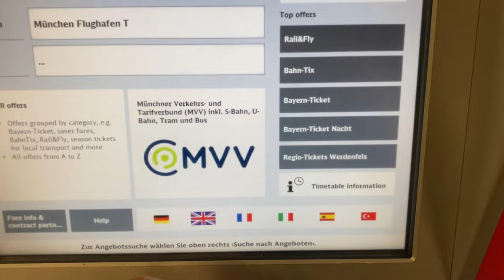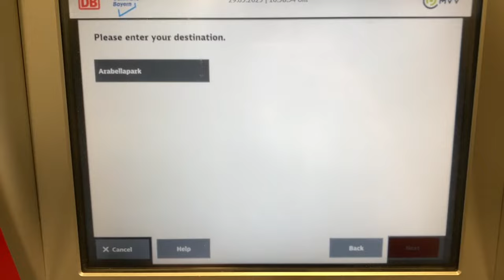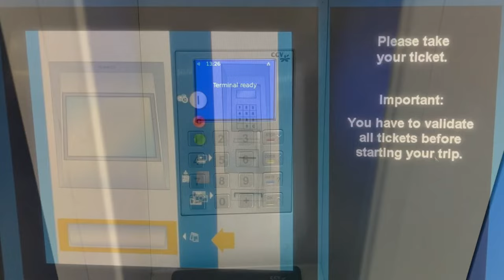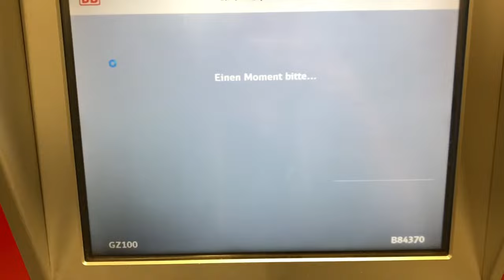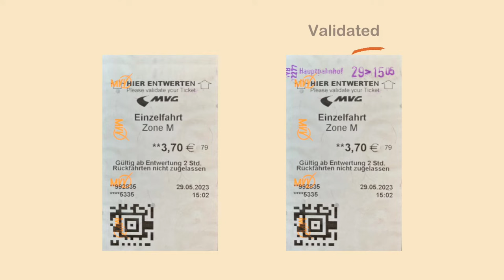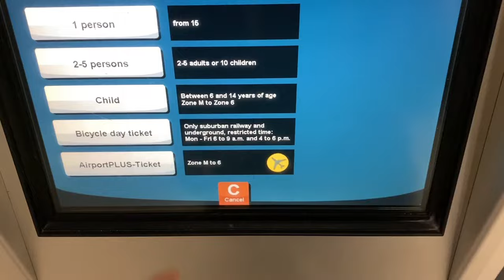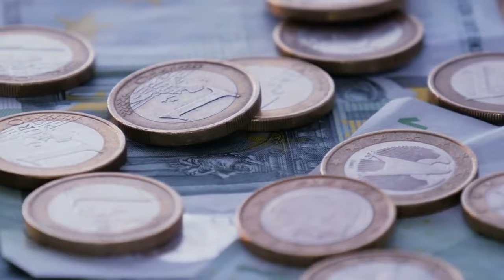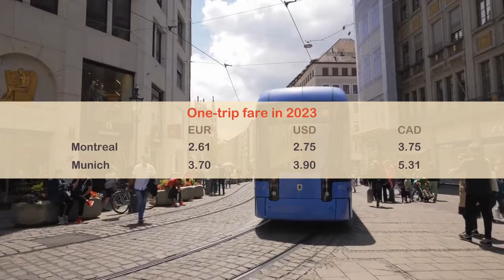Munich Public Transit Explained: Tickets, Traps, and Tips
From purchasing and tickets to riding the trains with confidence, we break down everything you need to know about Munich's public transit. Discover Munich's U-Bahn, S-Bahn, trams, and buses, and gain valuable insights into fares, validation, and unique aspects of this well-established network. Get ready to ride Munich's public transit like a pro!

Correction:

At 0:42, the image shows an S-Bahn, not a U-Bahn.
At 0:43, the image shows a U-Bahn, not an S-Bahn.